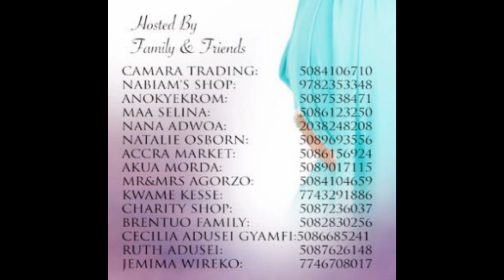BABY SHOWER IN HONOR OF MILLICENT'S NEW BABY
MILLICENT;S BABY'S  SHOWER.